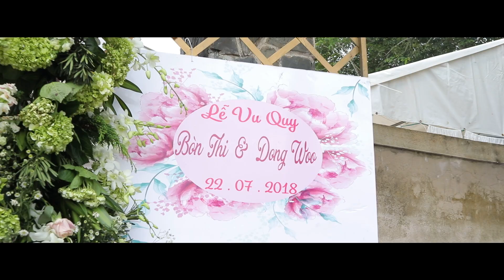NiT FILM | B.Thi & D.Woo | Phóng Sự Cưới | Lovely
𝐅𝐨𝐫 𝐦𝐨𝐫𝐞 𝐝𝐞𝐭𝐚𝐢𝐥𝐬 𝐨𝐫 𝐕𝐢𝐬𝐢𝐭 𝐮𝐬. Thank you so much for your choice.
Photo | Wedding Film | Services
🔹 Điện thoại: 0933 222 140
🔹 Địa chỉ: 74/4 Cao Văn Ngọc, Phú Trung, Tân Phú